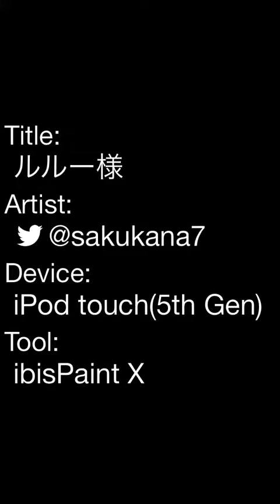ルルー様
序盤汚い注意(*_*)  ぷよぷよのルルー様可愛いっす。背景は素材借りました(*^^*)